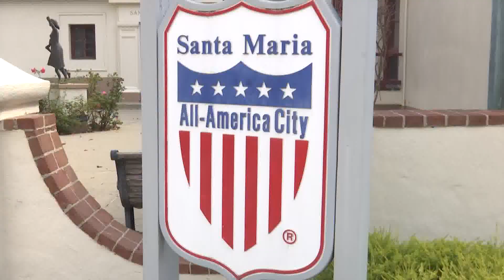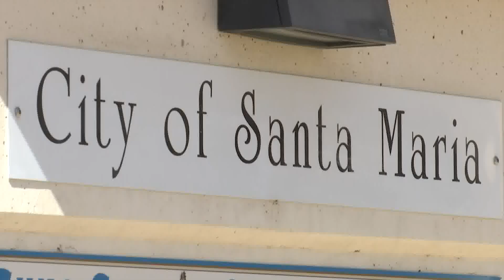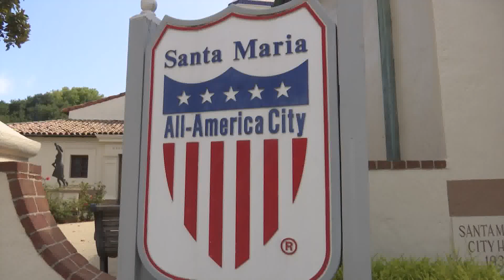Both sides discuss impasse in labor negotiations between Santa Maria and firefighters union